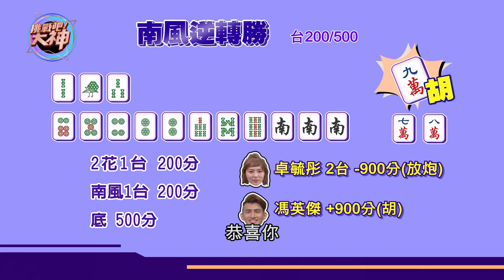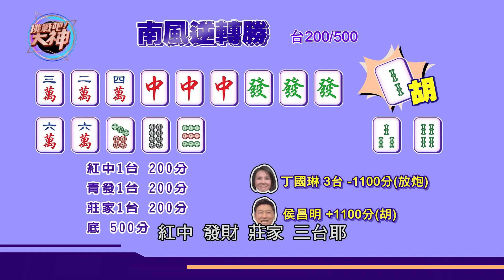【精華版】小鮮肉屌打丁國琳 炮王陰溝探底有夠深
小鮮肉馮英傑氣勢旺翻~
屌打丁國琳笑傲全場！